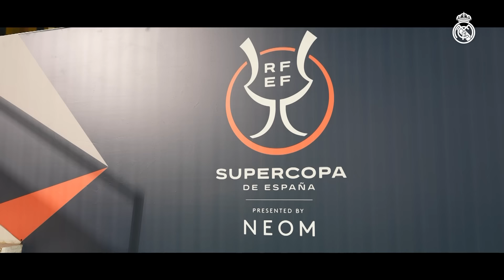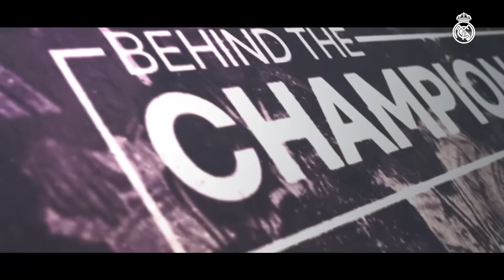RM PLAY | BEHIND THE CHAMPIONS | What you DIDN'T see at the 2024 Spanish Super Cup | Real Madrid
Take an exclusive look at our latest BEHIND THE CHAMPIONS documentary, available now for Madridistas Premium on RM Play. Find out everything that went on behind the scenes on the way to our 13th Spanish Super Cup title. Including Real Madrid's stunning comeback to beat Atlético de Madrid 5-3 in the semi-final before winning 4-1 against Barcelona in the El Clásico final to earn the title of Supercopa champions.